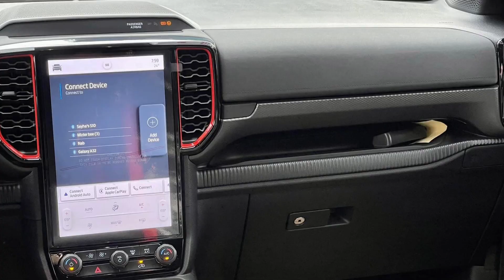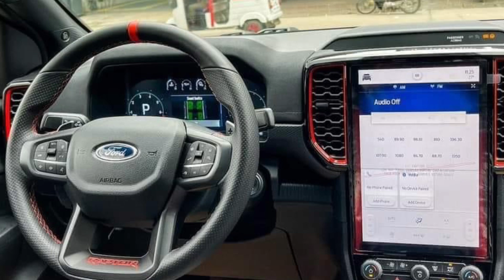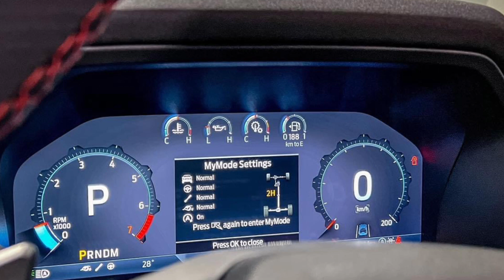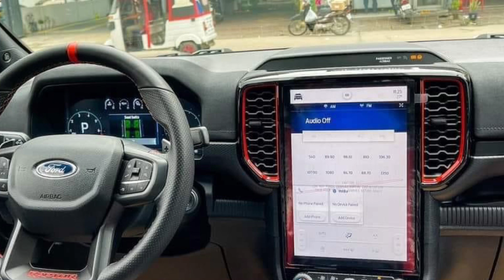2023 Ford Ranger Raptor